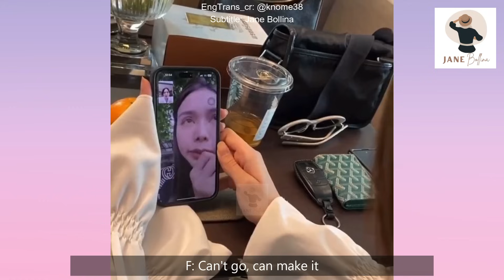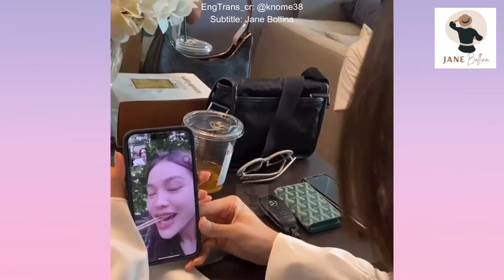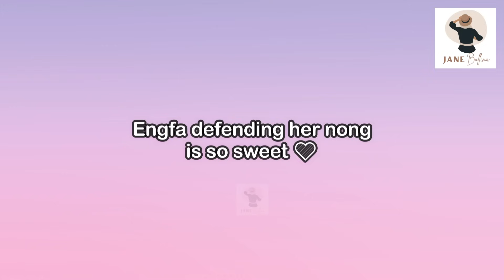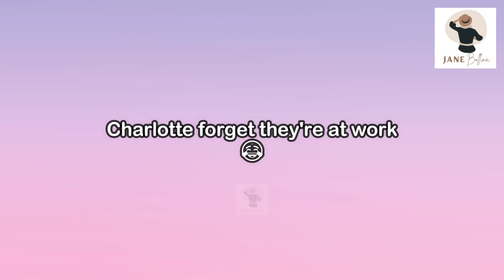[EngLot] CHARLOTTE LOWKEY FLIRTING ENGFA During Swimsuit BKKSRI24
Asking for_
   *Extra Background Music:

Follow them for more English Translations and Updates